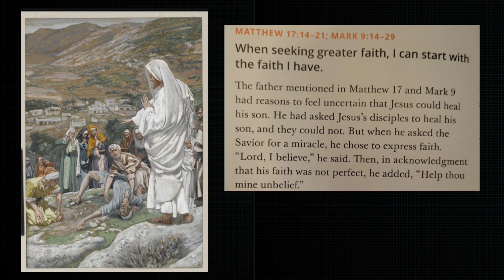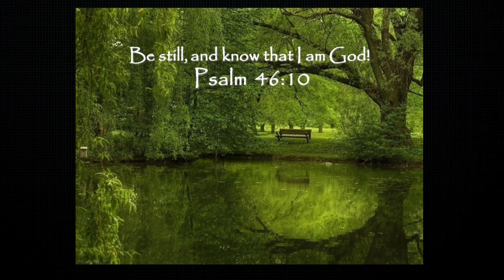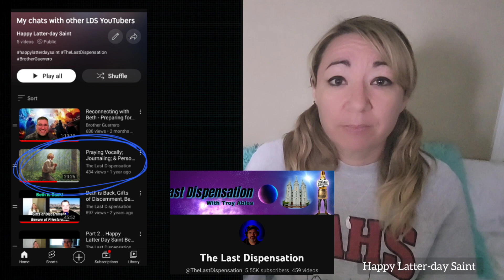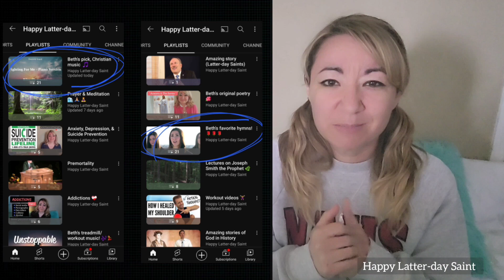# 180 Praying for & Expecting Miracles: The right way & the wrong way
Timestamp
00:00 - Intro
00:52 - Is it the Lord's will?
1:20 - What to do next: Faith of a mustard seed
3:17 - What if I don't have that kind of faith. 🙏🏼🥺
6:32 - What NOT to do: My mistake 🤦‍♀️
13:33 - BE STILL & know that I am God.
14:16 - While you're waiting for your miracle... ✨️
15:47 - If your mind is scrambled eggs. 🐣 🍳
16:53 - "Give it to God & Go to Sleep!" 😴 💤